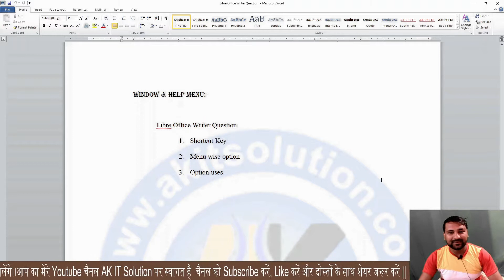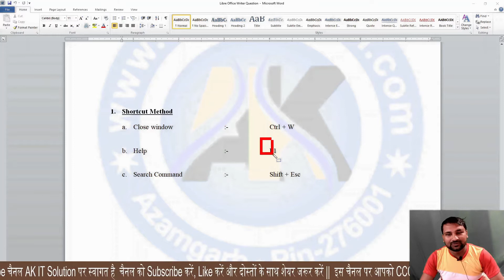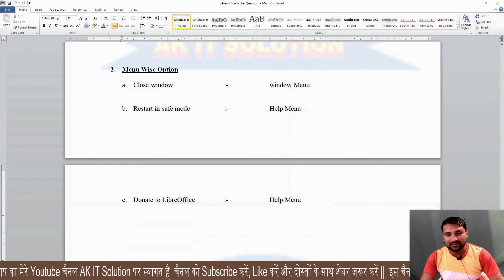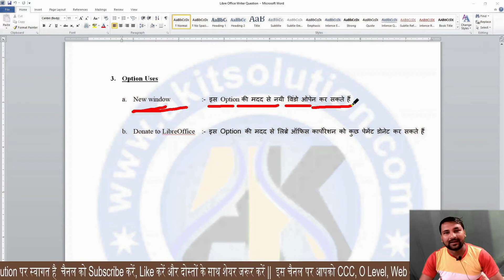Libre Office Writer Ke Window Aur Help Menu se Related Question || Writer window & Help menu Quest.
triple c ka result kaise dekhen
ccc certificate
o level ka result kab aayega 2022
ccc november exam 2022
o level result 2022 kab aayega
o'level result
ccc september result
ccc september exam 2022 result date
ccc exam preparation october 2022
september ccc ka result kab aaega
ccc september 2022 ka result kab aayega